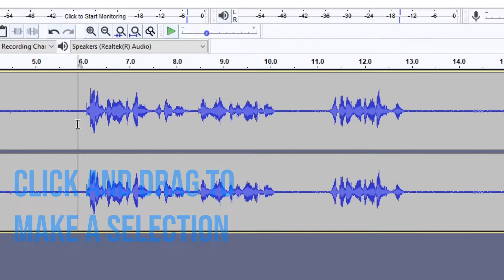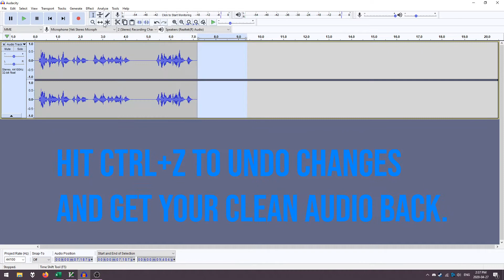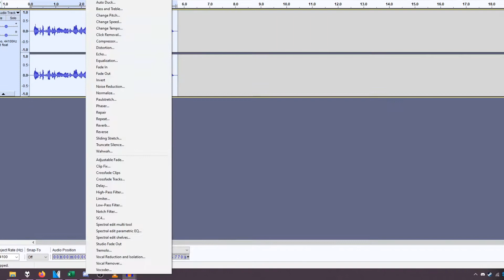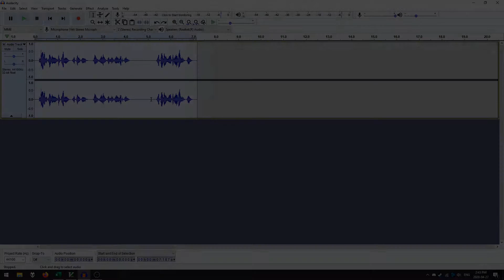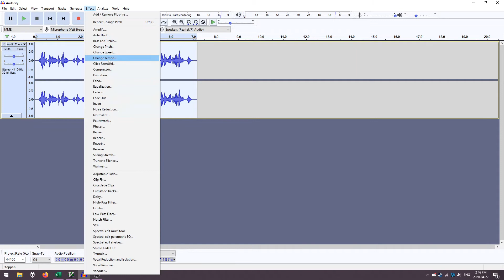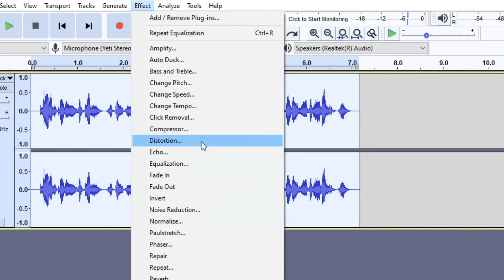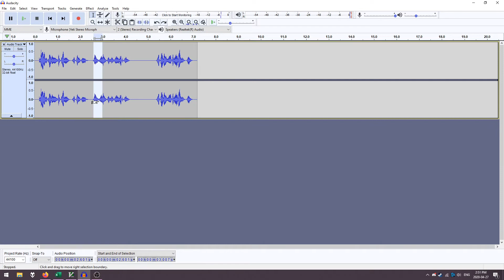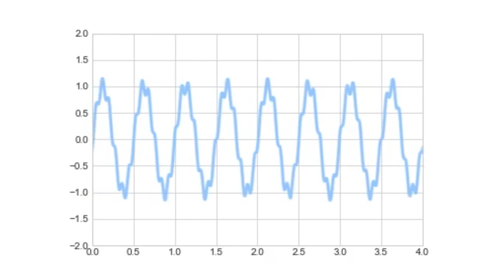STEAM @ the Library: Voice Changers from Fantasy and Science Fiction using Audacity!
Learn how to make robot, ghost, and dragon voices using your own home computer, as well as the math about how different kinds of voice changers work!

The software used in this video was the excellent free and open source audio editing software, Audacity.